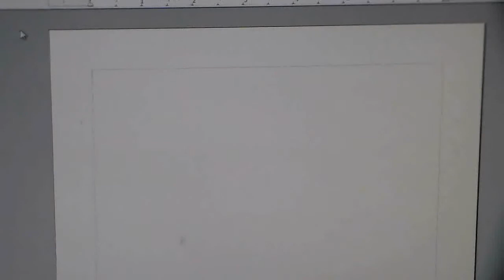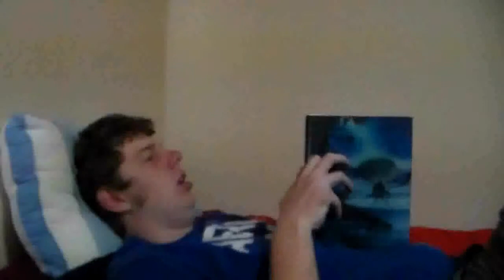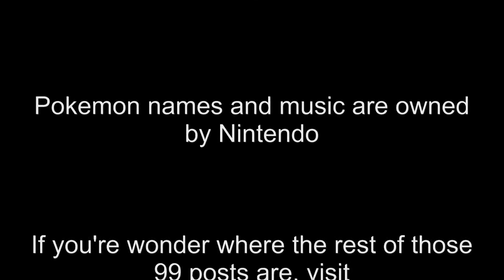100th post preview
Mike tries to come up with a new review for his 100th post on geekasaurusmike.blogspot.com